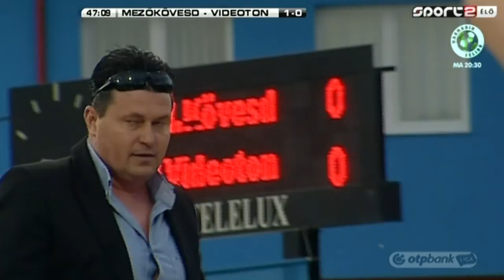Melczer Vilmos gólja a Mezőkövesd Zsóry FC - Videoton FC mérkőzésen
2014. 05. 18.,  OTP Bank Liga, 29. forduló
Mezőkövesd Zsóry FC - Videoton FC 1-1 (0-0)
Melczer Vilmos gólja

Mezőkövesd, Mezőkövesdi SE Sporttelep
Játékvezető: Iványi (Kormányos II, L. Tóth)
Gólszerző: Melczer (47.), ill. Haraszti (90.)

Mezőkövesd:

Horváth
Hegedűs Cs.
Velicky
Fótyik
Búrány
Hegedűs D.
Dobos (Szalai, 90.)
Takács
Melczer (Sigér, 87.)
Harsányi
Balajti (Olasz, 77.)

Tartalékok:
Szántai
Szalai
Sigér
Csirmaz
Sárközi
Olasz

Vezetőedző:
Tóth László

Videoton:

Calatayud
Szolnoki (Kovács I., 84.)
Juhász
Caneira
Stopira
Álvarez (Gyurcsó, 70.)
Sándor
Gomes
Nildo (Haraszti, 58.)
Zé Luis
Nikolics

Tartalékok:
Tujvel
Vinícius
Mamadu
Haraszti
Gyurcsó
Kovács I.
Lupeta

Vezetőedző:
José Gomes